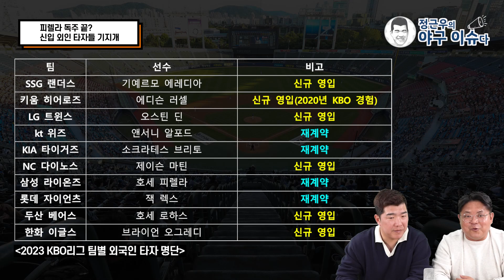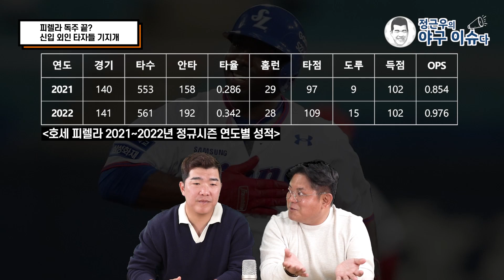피렐라 독주 멈춰! 새로운 외인 타자들이 왔다!│ 정근우에게 강렬한 인상을 준 외인 타자는? │ 새로 영입한 외인 타자들과 함께 더 높게 올라갈 두산, 한화│정근우의 야구이슈다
*2023시즌에도 피렐라의 독주는 계속될까?
*신입 외국인 타자 시범경기 첫 주 리뷰
*정 프로가 뽑은 올해 가장 잘할 것 같은 외국인 타자는?